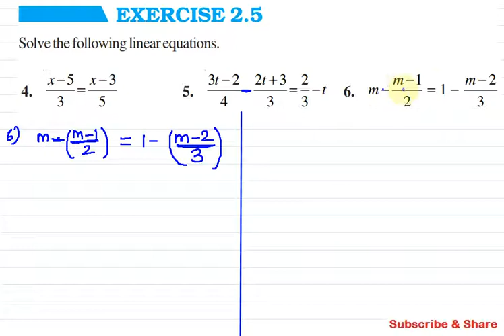CBSE Class 8 Exercise 2.5 Q 6, Chapter 2, Linear Equations in One Variable in Tamil, Maths NCERT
CBSE Class 8 | Maths | Exercise 2.5 Q.No 6 | 02. Linear Equatiions in One Variable |  NCERT Grade 8

Exercise 2.5

Topics:

2.1 Introduction
2.2 Solving Equations which have Linear Expressions on one Side and Numbers on the other Side
2.3 Some Applications
2.4 Solving Equations having the Variable on both Sides
2.5 Some More Applications
2.6 Reducing Equations to Simpler Form
2.7 Equations Reducible to the Linear Form

நன்றி.